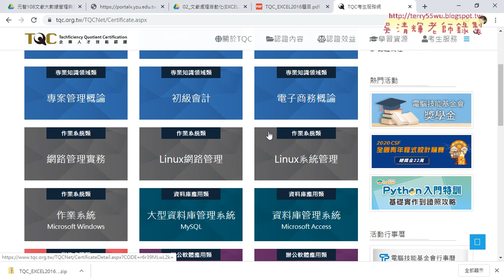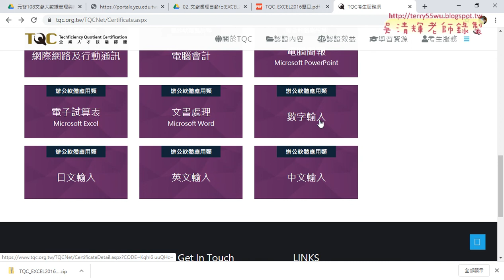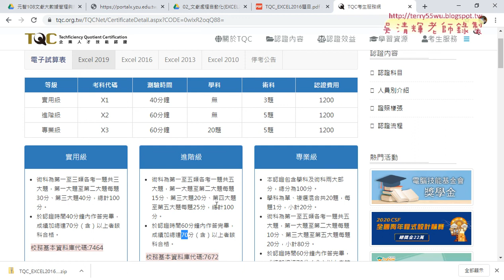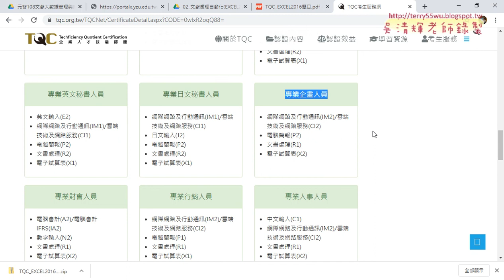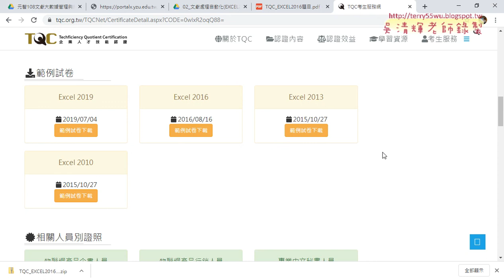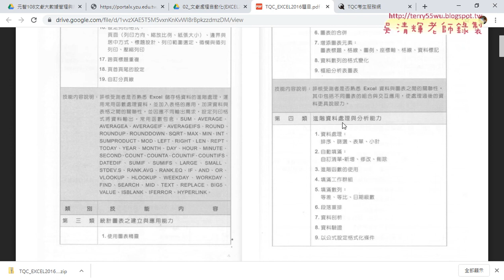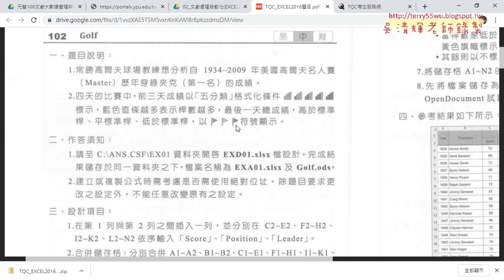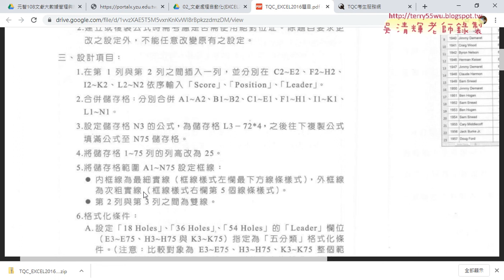01 證照說明與EXCEL102題GOLF